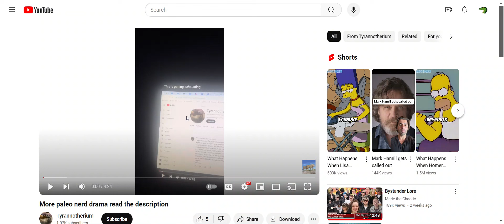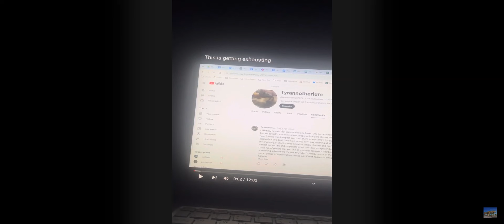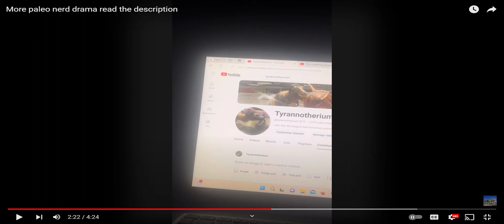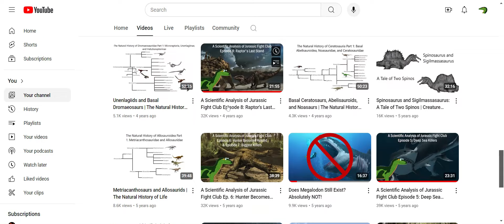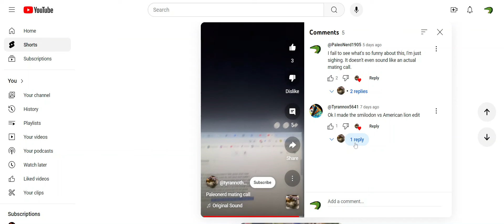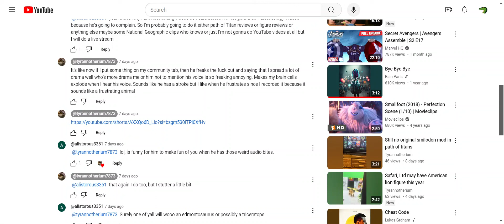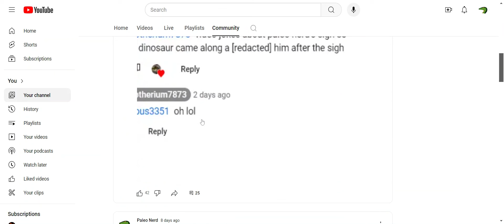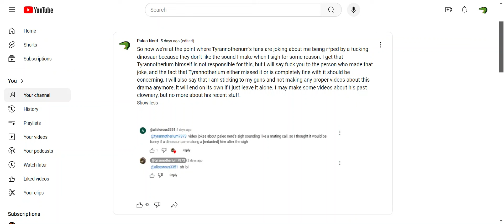Tyrannotherium('s Fan) Went Too Far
Trigger warning: Mentions of sexual harassment/assault. If that topic makes you uncomfortable, please avoid watching this video.

The real real real real REAL finale.